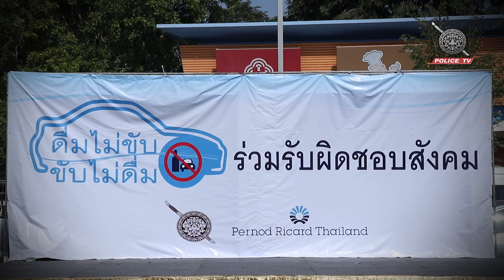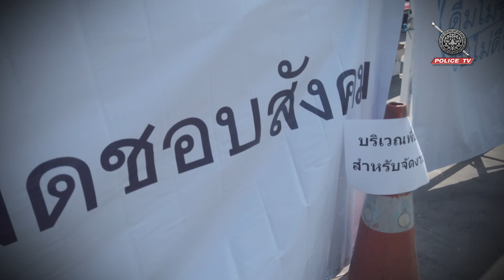สกู๊ป “ดื่มไม่ขับ ขับไม่ดื่ม ร่วมรับผิดชอบสังคม”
พล.ต.อ. วิระชัย ทรงเมตตา รอง ผบ.ตร.  เป็นประธานปล่อยแถวรับปีใหม่ เปิดโครงการ “ดื่มไม่ขับ ขับไม่ดื่ม ร่วมรับผิดชอบสังคม”  หวังลดอุบัติเหตุช่วง 7 วันอันตราย ที่จะเริ่มขึ้นในวันที่ 27 ธันวาคม 2562 ถึงวันที่ 2 มกราคม 2563 เพื่อสร้างจิตสำนึกที่ดีให้กับประชาชนและร่วมรับผิดชอบต่อสังคม เพื่อเป็นการลดความสูญเสียที่เกิดจากอุบัติเหตุบนท้องถนนในช่วงเทศกาลปีใหม่ 2563

• LINE@ : @poltv (อย่าลืมเติม@)